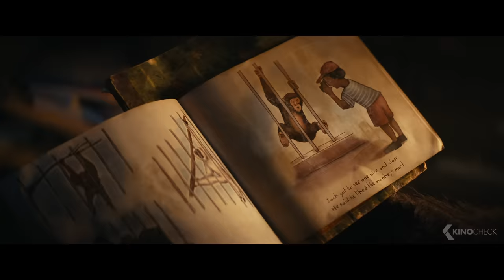KINGDOM OF THE PLANET OF THE APES All Trailers Compilation (2024)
Several generations in the future following Caesar's reign, apes are now the dominant species and live harmoniously while humans have been reduced to living in the shadows. As a new tyrannical ape leader builds his empire, one young ape undertakes a harrowing journey that will cause him to question all that he has known about the past and to make choices that will define a future for apes and humans alike.

Kingdom of the Planet of the Apes (2024) is the new action movie by Wes Ball, starring Owen Teague, Freya Allan and Peter Macon. The script was written by Josh Friedman & Patrick Aison..